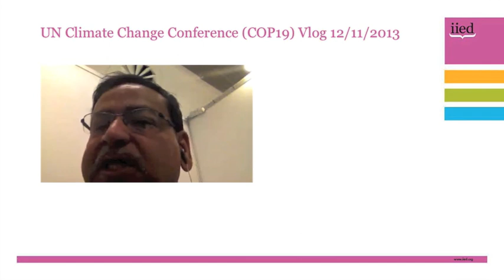12/11/2013 UN Climate Change COP19 conference update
Dr. Saleemul Huq, Director of the International Centre for Climate Change and Development, and IIED Senior Fellow.

The UN Climate Change (COP19) conference runs from November 11th to November 22nd in Warsaw, Poland